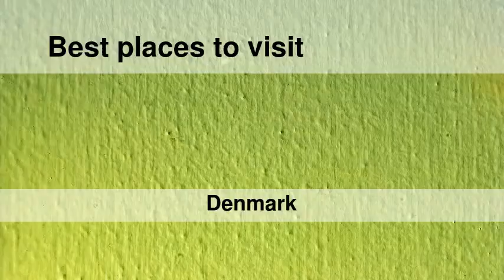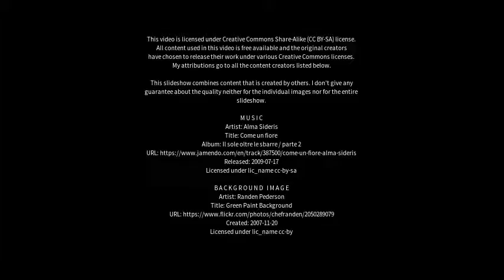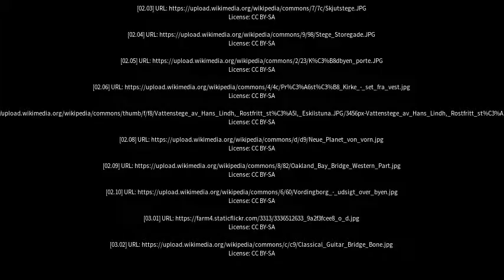Best places to visit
Best places to visit - Stege (Denmark) Best places to visit - Slideshows from all over the world - City trips, nature pictures, etc.